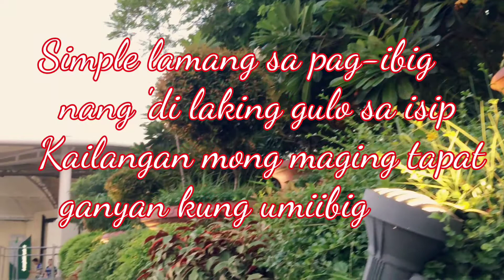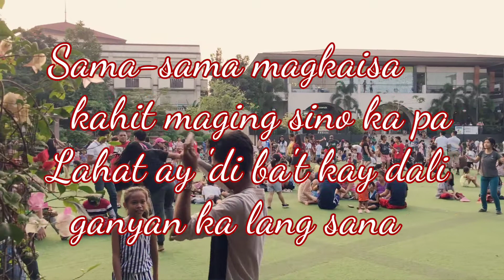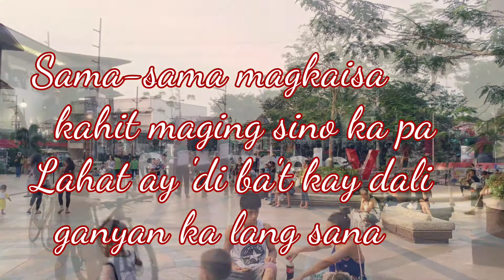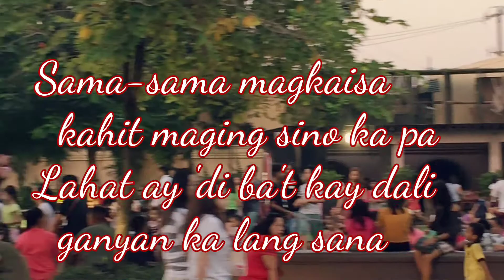Simple lang by. ARIEL RIVERA